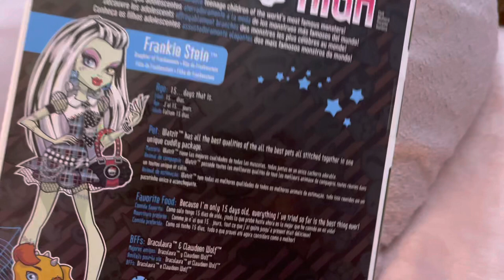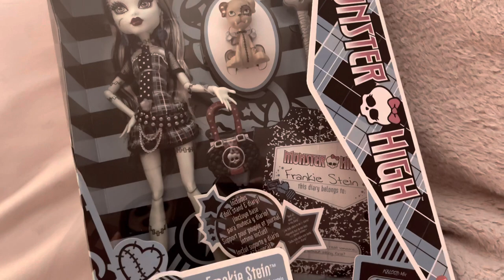Monster High: Boo-riginal Creeproductions - FRANKIE STEIN | Doll Overview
On Friday the 13th, some old ghouls came back from the dead to surprise us…

MONSTER HIGH IS BACK AND BETTER THAN EVER! To kick-off their return, some of the main ghouls re-vamped their first wave productions!

I’ve been a fan and collector of Monster High since their debut in 2010, but I never was able to get an original Frankie Stein, until now! 🖤

Music: "Fox In The Field" by Mark Mothersbaugh - All right's go to the respectful owner -
Shot on: iPhone 12 Pro Max
Edited with: iMovie
Graphics made with: Bazaart